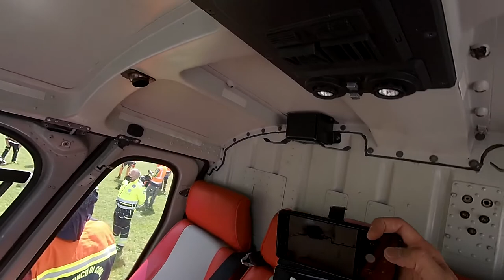Finito......un pò di relax